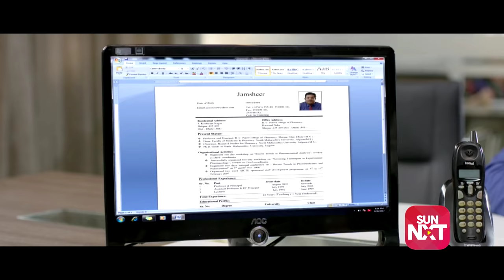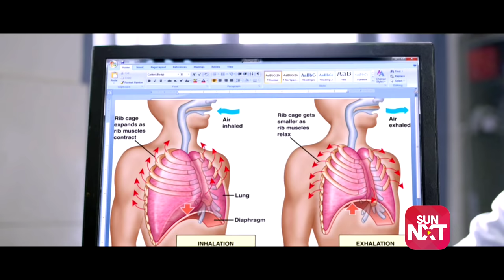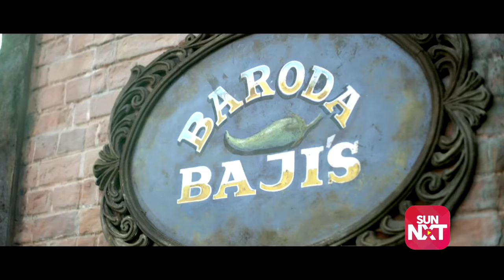GOODALOCHANA on Sun NXT (Malayalam | 2018) (Dhyan Sreenivasan | Niranjana Anoop | Aju Varghese)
Four friends take the easy route to fulfill their dreams. Even when things go amiss, they stick to their own frivolous ways out. Their wrong decisions invite a bitter fate. Can they ease out of it?